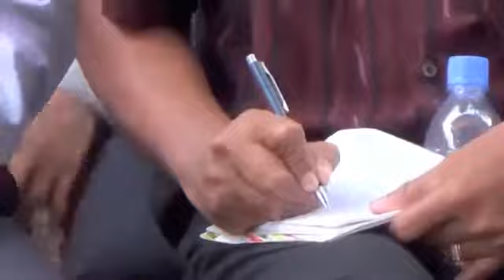Khmer News Update on 19 nov 2013,CNRP Mr Sam Rainsy Speech in Kampot Province